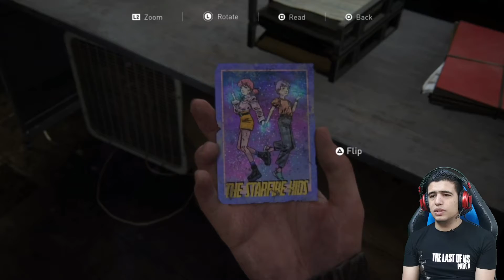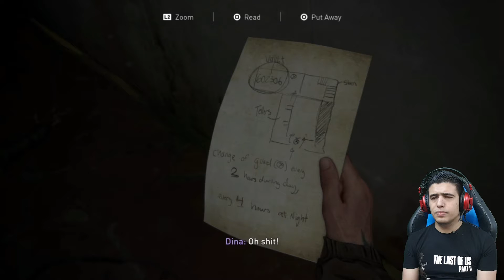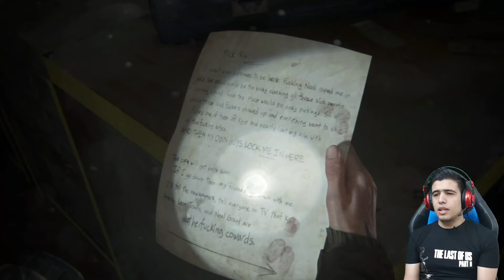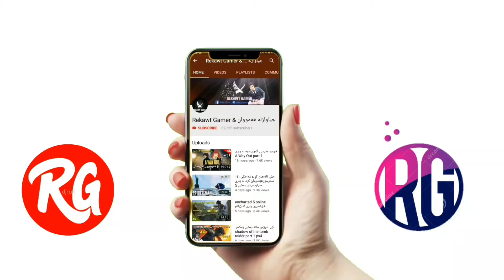لە پێناو جۆێی یەک بە یەکیان ئەکوژین 😡 TLOU2 part 4 walkthrough kurdish